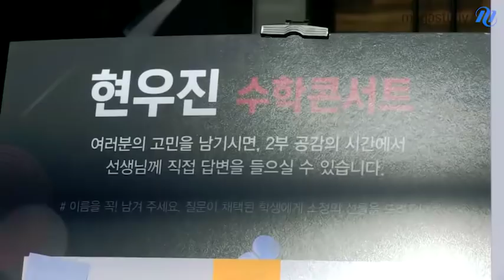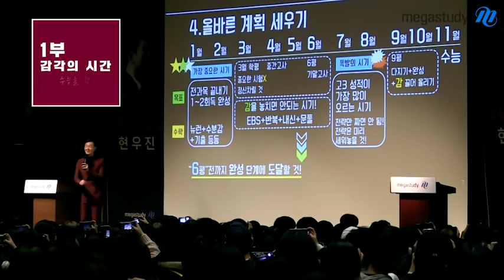[메가스터디] 수학 현우진 쌤 - 프렌즈들과 함께한! ★현우진 수학콘서트 생생영상★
부산, 광주, 서울에서
열렸던
현우진 쌤의 수학콘서트!!

현우진 쌤과 프렌즈들이
함께 소통하며 채워간
뜨거웠던 3일의 현장을
생생하게 담았습니다.

열기가 대단했던
콘서트 현장과
프렌즈들의 솔직후기를
영상으로 함께 만나보세요~